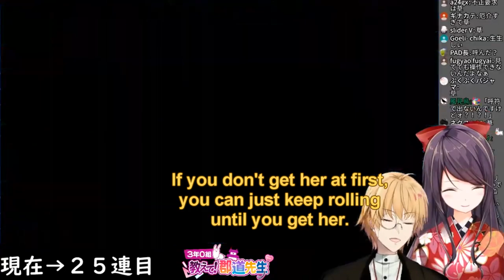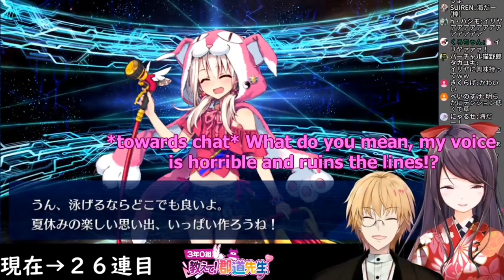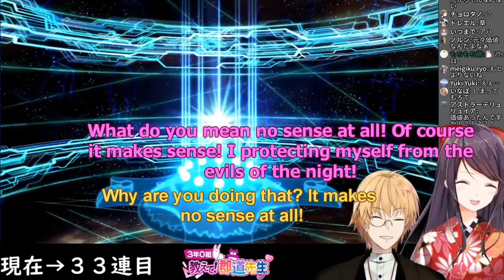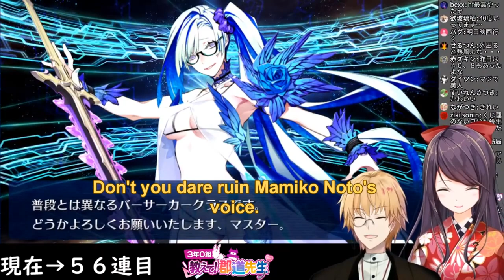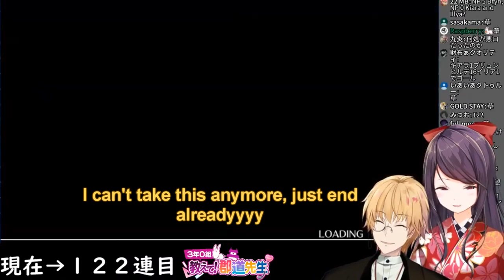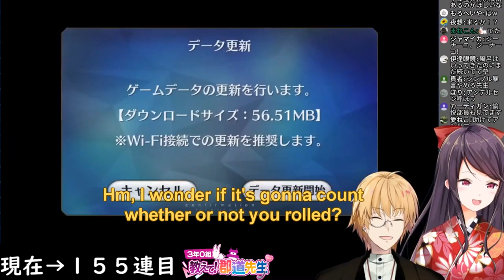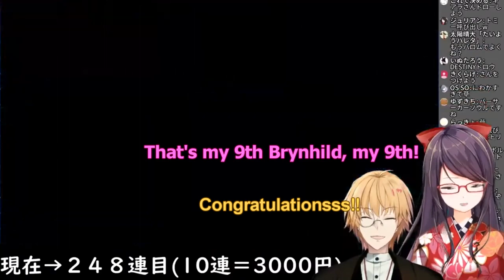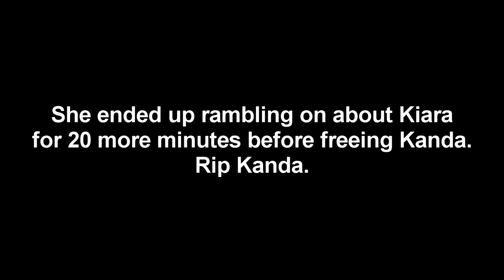【Nijisanji】 Gundou Mirei and Kanda Shoichi roll for Kiara on FGO【Eng Sub】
Watch as Gundou Mirei experiences all 5 stages of grief as she rolls the FGO gacha with Kanda Shoichi sarcastically cheering her on every step of the way.

Sod translating anything ever again. This took way too long and having to listen back Gundou Mirei's screams more times than I can count, I think I've lost my sanity. Did my best on the translations, it is pretty quick, back and forth conversations so you might have to pause and read through the subtitles. I don't usually do translations but, I just happened to stumble across this stream and enjoyed the casual banter at the time and thought sharing it would be fun. So enjoy.

For those wondering how I translated it, I'm half Japanese so I can do this sort of stuff. Yeah...